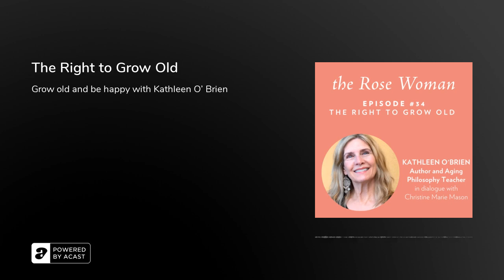The Right to Grow Old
At this very moment, no matter where we are, we all have one thing in common, from the moment we are born, the reality is we are getting older. Aging is a natural process that we need to understand, embrace, celebrate and enjoy.&nbsp;In this week’s episode, we are going to talk about Aging, what is it mean now and a new book “Reclaim Your Right to Grow Old” by Author and Aging Philosophy Teacher Kathleen O’Brien. Join us, as she imparts her wisdom, philosophies, and experiences on growing old and happy.

Kathleen is a former Fortune 100 media broadcaster, video production company owner and has taught media relations at two top-tier graduate schools of business around the country. She currently teaches aging philosophy through the University of Denver's continuing education program. Her new book “Reclaim Your Right to Grow Old” is one-part manifesto, one-part field guide to ditching youth obsession and embracing aging with style, class, and a lot of laughs.&nbsp;&nbsp;&nbsp;&nbsp;In this episode, we cover:Aging in different societies and culturesKathleen on her new book “Reclaim Your Right to Grow Old”How did retired people handle their financial securityHow to accept Aging as a natural processThe difficulties on the aging processOn changes in relationship, sexuality and sensual desiresHow her new book is received to the publicSpirituality of Age

Helpful Links:Kathleen O’Brien - Author of “Reclaim Your Right to Grow Old” and Lecturer at the University of Denver, continuing education program (OLLI). Facilitates classes on aging based on research into ancient and enduring societies that honor elderhood.

Facebook | Instagram | Twitter | LinkedInReclaim Your Right to Grow Old book in now available on Amazon, Barnes &amp; Noble and Outskirts PressRobert Butler - Father of Modern Gerontology, coined the term “Ageism” and founder of National Institute of AgingLearn more about Life Review TherapyInstitute of Noetic Sciences (IONS) - Guide to conscious aging programChip Conley - Head of Global Hospitality and Strategy of AirBnB started started Modern Elder Academy, a wisdom school dedicated to helping people navigate midlifeThe Spirituality of Age: A Seeker’s Guide to Growing Older by Robert Weber and Carol OsborneStewart Brand - President of The Long Now FoundationFind Rosebud Woman on Instagram as @rosebudwoman and Christine on Instagram as @the.rose.woman&nbsp;Listen, Like, Share &amp; Subscribe on Apple Podcasts | Spotify | Youtube